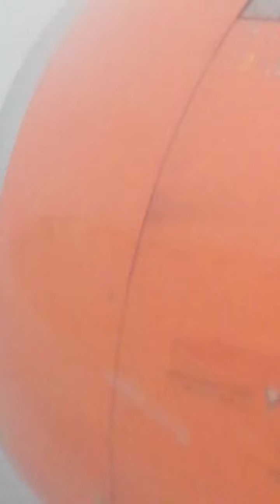30лет мы этого ждали 😍🥺🇦🇲Эти чувства,💫 навсегда вернуться в Армению💕